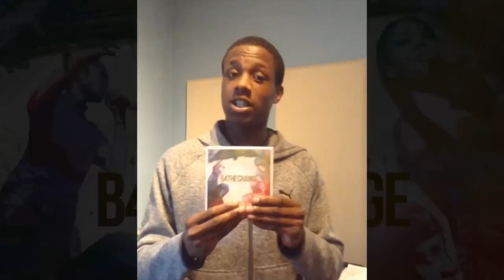B4 Records applies to the b.good family foundation!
B4 Records is a Boston-based, youth-run and adult-supported record lable that challenges the status quo by producing socially conscious and progressive music. We are a collaborative project between Teen Empowerent and The Record Company